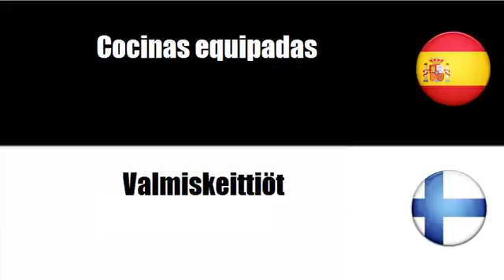Aprenda palavras em Finlandés # Tema = Mobiliario doméstico